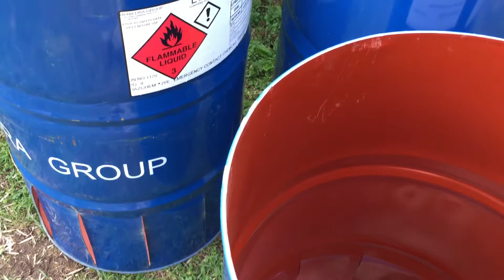‘Turbine Cut’ fire drums ready for new owners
Why not add one of these turbine cut fire drums to your yard.

$125 AUD Ready to burn